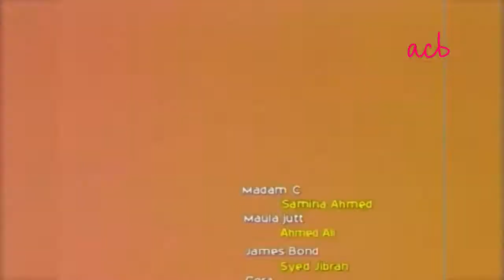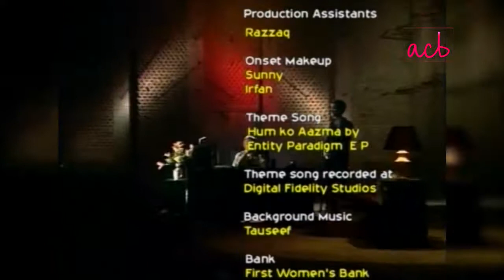Jutt & Bond - Episode #39 - ACB Comedy